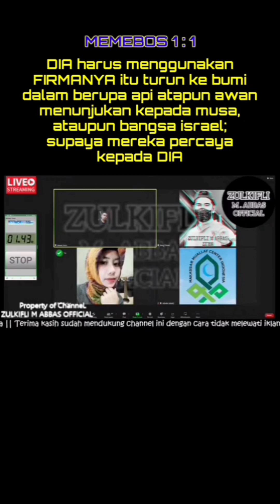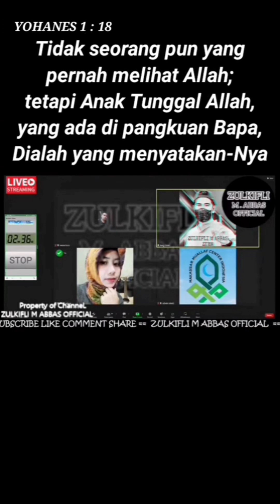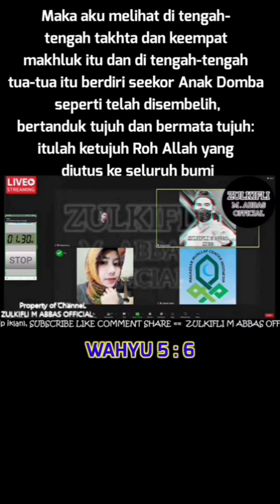Para Pencari Duren 😆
Cara lain untuk menikmati Perdebatan.